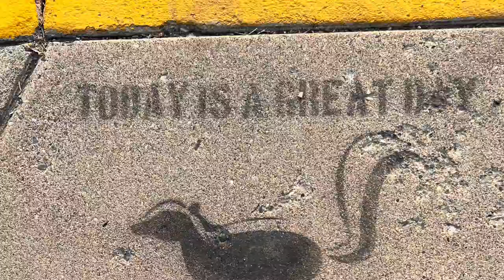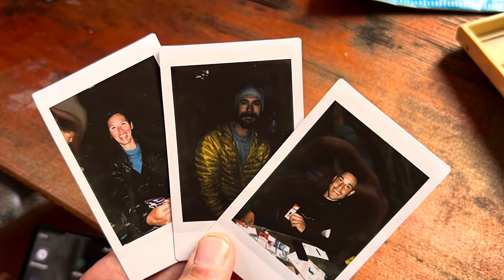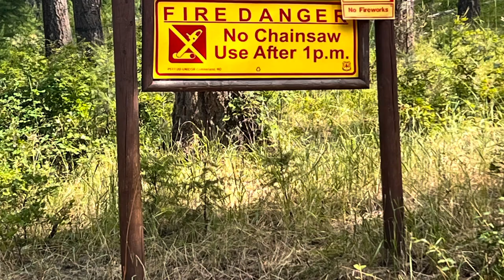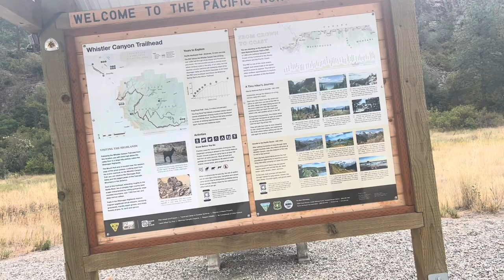Pacific Northwest Trail - Family Trail Magic Bonaparte Lake - Republic to Oroville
News of some fires ahead have us a little on edge.  We met a family at Binaparte campground while trying to check fire conditions and they took us in.  One kid tried on my pack and she said it was light enough but it smelled bad.  Can’t blame Lite AF for that.  😆 Off we went out of the woods and back to the roads making it to Oroville.